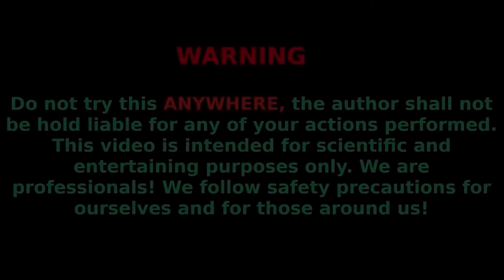Watermelon vs Big Coca-Cola, Fanta, Chupa Chups, Monster, Mtn Dew, Sprite and Mentos Underground!